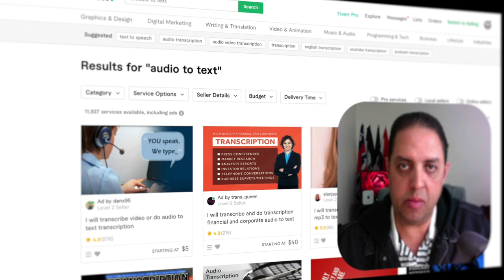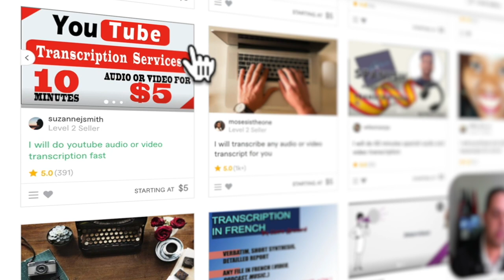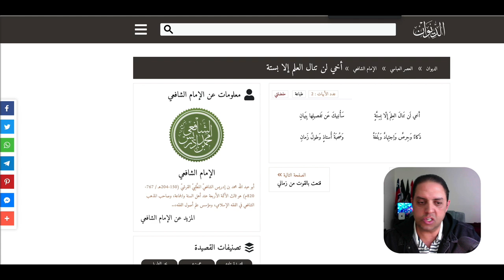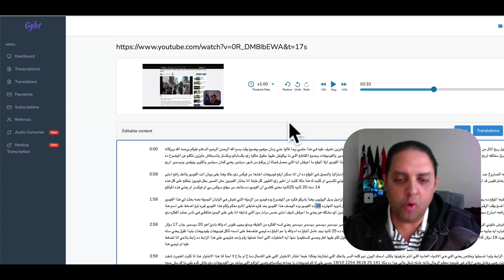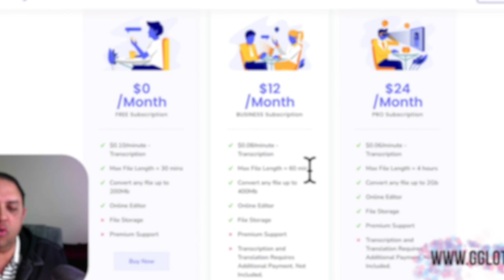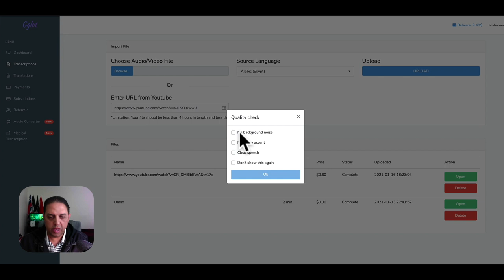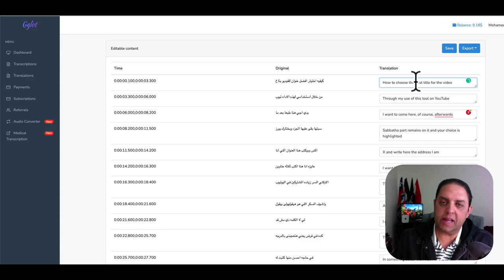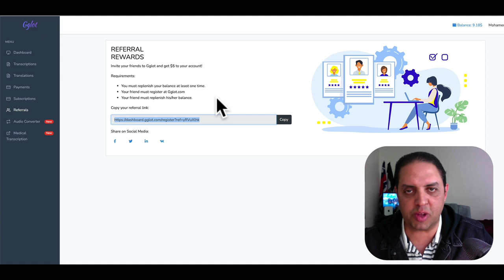الربح من الانترنت للمبتدئين والعمل من المنزل - مشروع متكامل خطوة بخطوة واثبات نجاحه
رابط التسجيل المجاني في موقع جي جلوت شاهد في هذا الفيديو هذا المشروع وخطواته البسيطة. المشروع يناسب المبتدئين والمحترفين على حد سواء. فكرة المشروع هي تحويل أي ملف صوتي أو فيديو وتفريغه إلى نص مكتوب .. وأماكن عرض هذه الخدمه هي فايفر وخمسات وأب ورك وفريلانسر ... سوف أستعرض في الفيديو السوفتوير الذي يمكننا استخدامه لهذا المشروع مع العلم أنه يجب أن تكون لغتك الانجليزية متوسطة على الأقل حتى تستطيع النجاح في هذا المشروع .
شاهد أيضا: تحويل النص إلى صوت عربي - قراءة النص المكتوب لمن يريد فتح قناة بدون الظهور بنفسه وبصوت غير صوت
شاهد أيضا هذا الفيديو: الربح من الانترنت: إنشاء قناة بدون الظهور بنفسك: ٤ قنوات ناجحة يمتلكها شاب مغربي: 40ألف دولار شهريا
جميع المصادر المجانية وغير المجانية لمن يريد إنشاء قناة على اليوتيوب باحترافية
جميع مصادر كيندل في مكان واحد
الأداة المجانيّة رقم ١ في العالم لليوتيوب سيو YouTube SEO ⏩

GET IN TOUCH:
💌 If you’d like to talk, I’d love to hear from you. Posting your question on my Facebook “Success Influencer” page directly will be the quickest way to get a response, but if your question is very long, feel free to email me at . I do my best to reply to things but there sadly aren't enough hours in the day to respond to everyone. I appreciate your understanding.